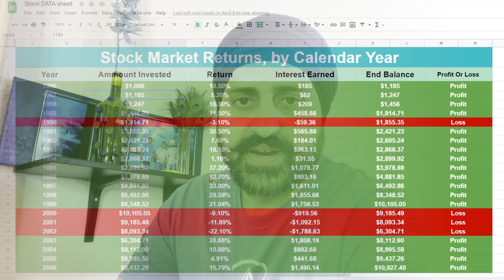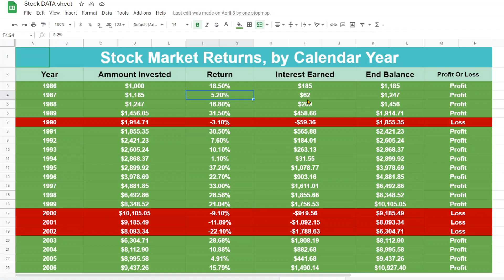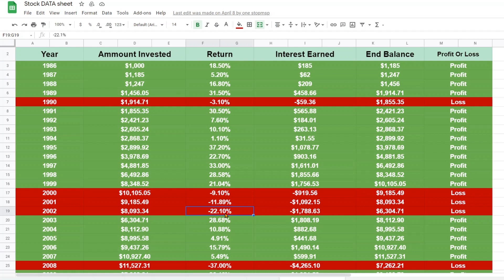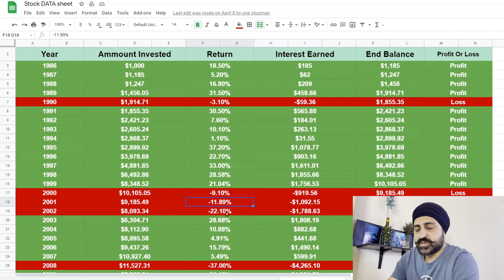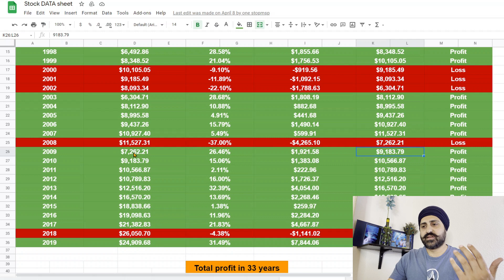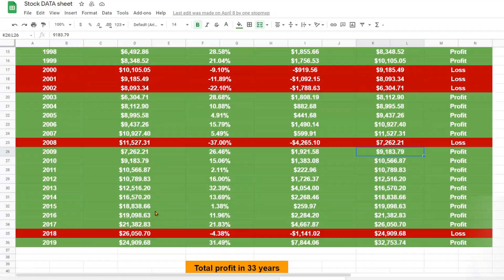TURN $1000 to $32000 | Proven and tested Method - 2021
How to turn $1000 into $32,000 | ਕਿਵੇਂ ਤੁਸੀ $100 ਨੂੰ $33 ,000 ਵਿਚ ਬਦਲ ਸਕਦੇ ਹੋ | (ਤਰੀਕਾ)

leveraging the stock market in long run is a great tool to build wealth. this video clearly shows you with historical data and figures to create an educated scenario to build wealth.

ਕਿਵੇਂ ਤੁਸੀ $1000 ਨੂੰ $32 ,000 ਵਿਚ ਬਦਲ ਸਕਦੇ ਹੋ ਸਿਰਫ਼  stock market   ਵਿਚ ਨਿਵੇਸ਼ ਕਰਕੇ | ਲੋੜ ਹੈ ਸਿਰਫ਼ ਥੋੜੀ ਸਮਝਦਾਰੀ ਤੇ ਸਾਵਧਾਨੀ ਦੀ |  ਵੱਡੀ ਗੱਲ ਇਹ ਹੈ ਕਿ ਜੇ ਤੁਸੀਂ ਸਬਰ ਅਤੇ ਮਿਹਨਤੀ ਹੋ ਤਾਂ ਤੁਸੀਂ ਬਹੁਤ ਪੈਸਾ ਕਮਾਉਣਾ ਸ਼ੁਰੂ ਕਰ ਸਕਦੇ ਹੋ|
ਕੋਈ ਵੀ ਇਸ ਦਾ ਲਾਭ ਲੈ ਸਕਦਾ ਹੈ ਜੇ ਤੁਸੀ ਚਾਉਂਦੇ ਹੋ  ਕੇ ਬੈਠੇ ਬੈਠੇ ਕਿਵੇਂ ਕਮਾਈ ਕੀਤੀ ਜਾਵੇ ਤਾਂ ਇਹ ਵੀਡੀਓ ਤੁਹਾਡੇ ਲਈ ਹੈ |  ਤੁਸੀਂ ਬਹੁਤ ਘੱਟ ਪੈਸੇ ਨਾਲ ਬਹੁਤ ਸਾਰਾ ਪੈਸਾ ਕਮਾਉਣ ਦੇ ਯੋਗ ਹੋ| ਮੈਂ ਆਪਣੇ ਵਿਚਾਰ ਇਸ ਵੀਡੀਓ ਵਿਚ ਪੇਸ਼ ਕੀਤੇ ਹਨ ਕੇ ਕਿਵੇਂ ਤੁਸੀ ਆਪਣੀ ਕਮਾਈ ਨੂੰ ਹੋਰ ਵਧ ਸਕਦੇ ਹੋ |

ਇਹ ਚੈਨਲ ਕਿਸ ਬਾਰੇ ਹੈ? 🤔
ਮੇਰਾ ਚੈਨਲ ਤੁਹਾਡੇ ਅਤੇ ਤੁਹਾਡੇ ਵਿੱਤੀ / ਵਪਾਰਕ ਜੀਵਨ ਲਈ ਸਮਰਪਿਤ ਹੈ. ਇੱਥੇ ਤੁਸੀਂ ਉੱਦਮਤਾ, ਨਿੱਜੀ ਵਿੱਤ, ਅਤੇ ਕਾਰੋਬਾਰ ਬਾਰੇ ਸਾਰੇ ਵੀਡੀਓ ਪ੍ਰਾਪਤ ਕਰੋਗੇ. ਇਹ ਚੈਨਲ ਦੂਜਿਆਂ ਨੂੰ ਆਪਣੇ ਲਈ ਬਿਹਤਰ ਵਿੱਤੀ ਜ਼ਿੰਦਗੀ ਬਣਾਉਣ ਵਿੱਚ ਸਹਾਇਤਾ ਕਰਨ ਲਈ ਹੈ. ਨਿੱਜੀ ਵਿੱਤ ਅਸਲ ਵਿੱਚ ਮੇਰਾ ਜਨੂੰਨ ਹੈ.

ਇਨ੍ਹਾਂ ਵਿਡੀਓਜ਼ ਨੂੰ ਬਣਾਉਣਾ ਮੇਰੇ ਲਈ ਖੁਸ਼ੀ ਦੀ ਗੱਲ ਹੈ|

I would love to hear your feedback, so PLEASE leave me a comment as it helps me improve on these videos.